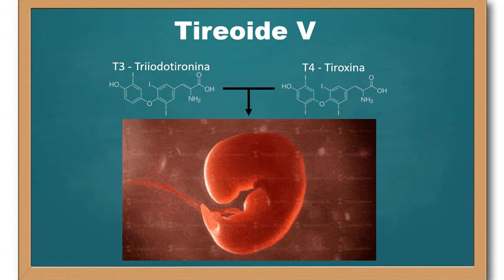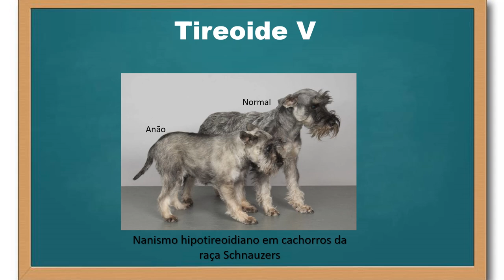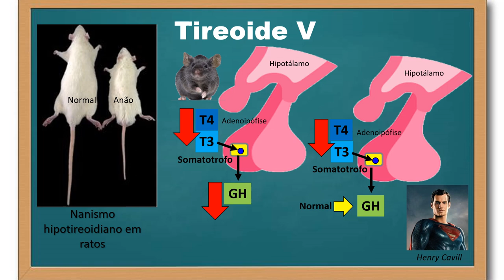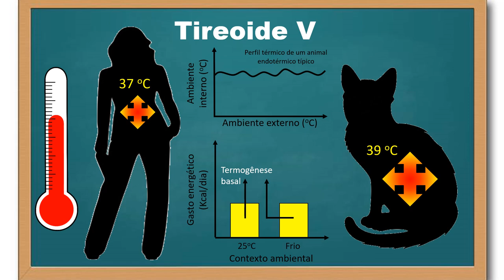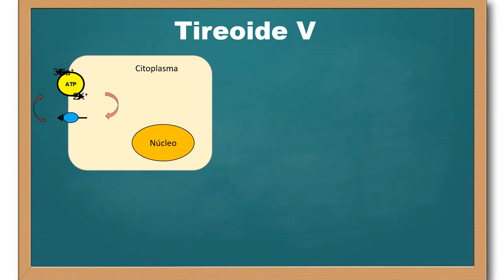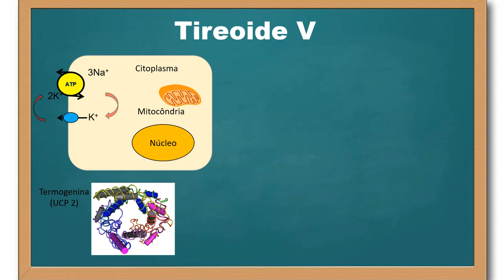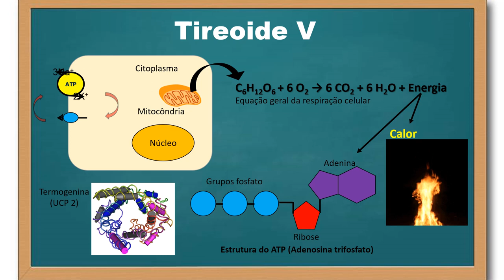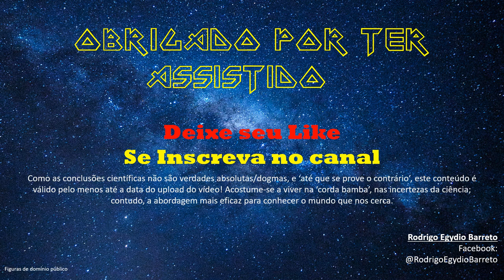Tireoide - parte 5 - final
Neste vídeo discuto os efeitos dos hormônios da tireoide (T3 - triiodotironina e T4 - tiroxina) no desenvolvimento corporal e as consequências da insuficiência de sua produção para o corpo, gerando problemas graves (cretinismo e nanismo hipotireoidiano). Além disso, falo sobre os efeitos dos hormônios da tireoide na termogênese.